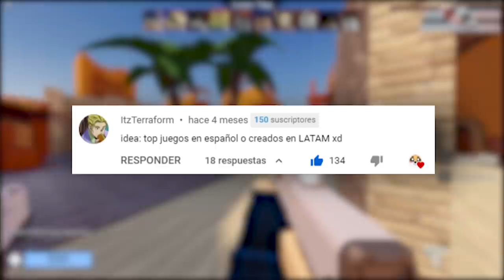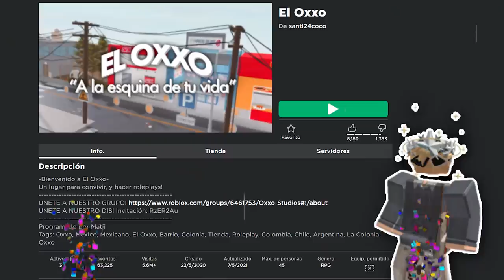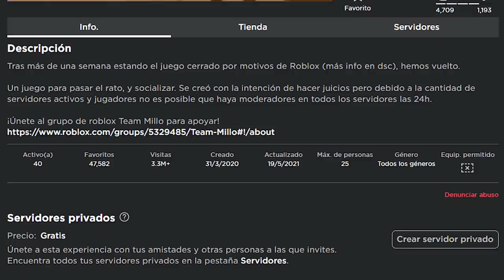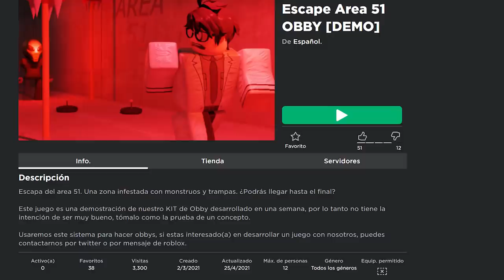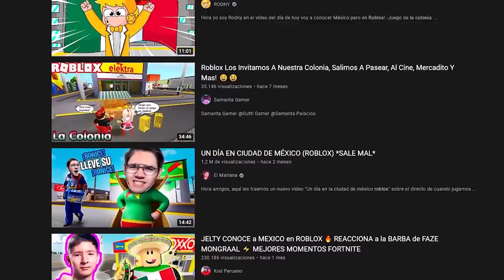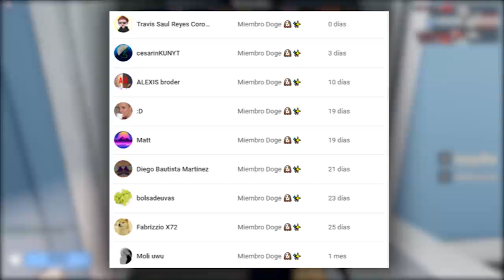TOP JUEGOS CREADOS POR LA COMUNIDAD HISPANA 🌎😎 | TOP 7 ROBLOX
😎 JUEGOS DEL TOP 🎮

0:00 Intro
0:22 Introducción del vídeo
1:07 Número 7
2:19 Número 6
3:07 Numero 5
3:57 Numero 4
5:05 Numero 3
5:52 Numero 2
7:43 Menciones especiales
8:07 Numero 1
9:21 Agradecimiento a los miembros y despedida
9:59 Outro
10:10 Outro (Top Comentario)